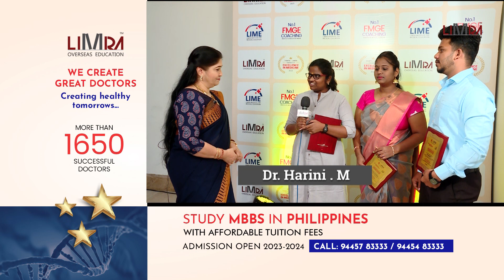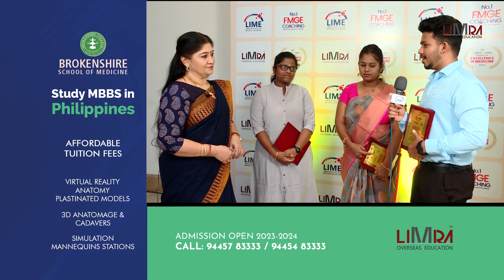Limra-Lime FMGE Achievers 2023, Successfully FMGE Cleared Doctors Speech-16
FMGE Coaching at Chennai
•  Experienced faculty from all over India
• Concept based Teaching in-depth class based on exam pattern
• 50 Mock test on topic subject based
• Performance of each students will be analysed and taken care
• Smart Classroom
• Thousands of successful students
• 800 hours of classes
• 19 Class Subjects
• 4 months coaching with test and discussion
• Only institution which teachers all the 19 medical subjects with test and discussions
• 86% FMGE Pass percentage in Last 10 Years
• 36 Students scored above 200 marks
• 5 Among 10 FMGE toppers from LIME
• 11  Countries One Destination
o Philippines / Armenia / Uzbekistan / Kazakhstan / Russia / Ukraine / China / Georgia / Mauritius / Central America / Kyrgyzstan
Book your seat today and be a part of the No.1- FMGE Coaching Centre in South India.
Limra Institute for Medical Education
No.177, Royapettah High Road
SMS Centre 1st Floor, Mylapore,
Chennai - 600004